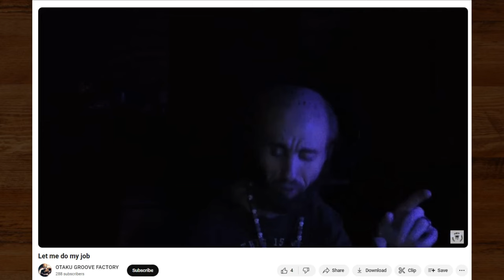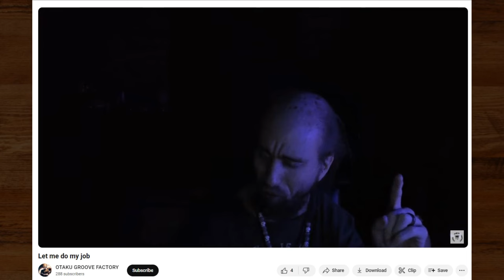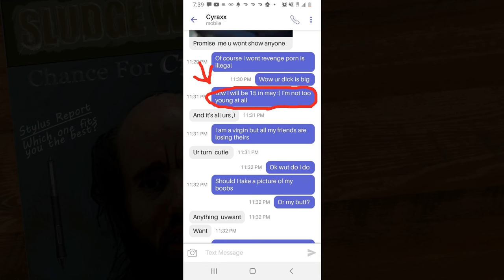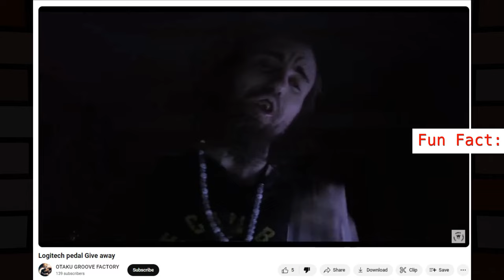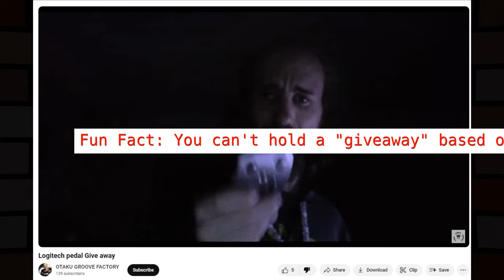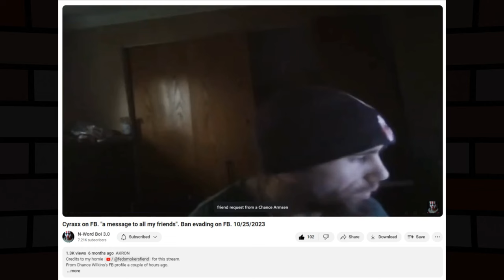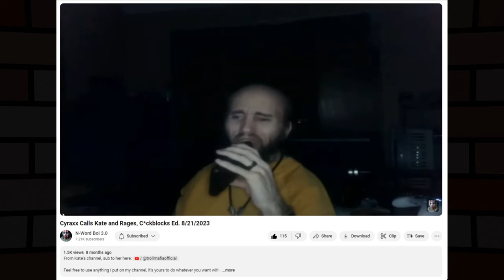Cyraxx: "Let me do my job." Me: "Let me do mine."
Cyraxx says he doesn't understand why won't we just let him do his job in peace. Because you're a pdf Chance and you break the rules. It's really quite simple.

Many thanks to @N-Word_Boi_3.0 and katealwayswins for the footage and audio.

Artist: Beethoven
Song: Moonlight Sonata